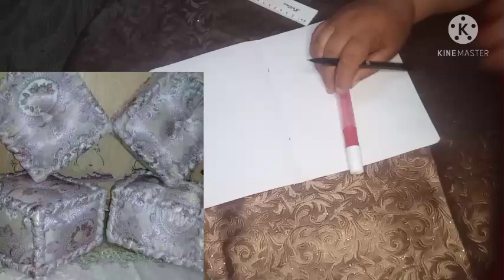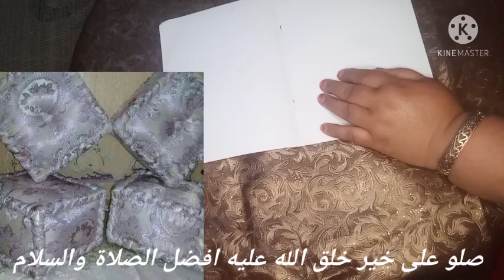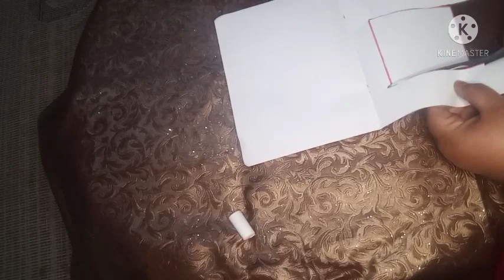خياطة قعدات كاري ساهلة مع جميع التفاصيل 👍👍👍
طريقة خياطة ڨعدات مع جميع التفاصيل خطوة ب خطوة للمبتدآت 👍👍👍👍